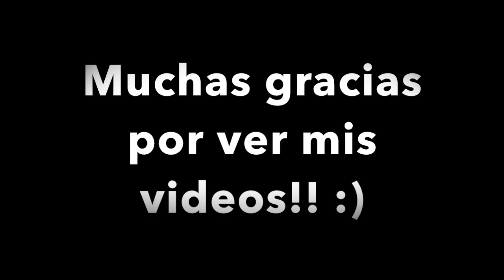Como mantenerte en linea sin ejercicio !! Muchos tips para mantenerte saludable...